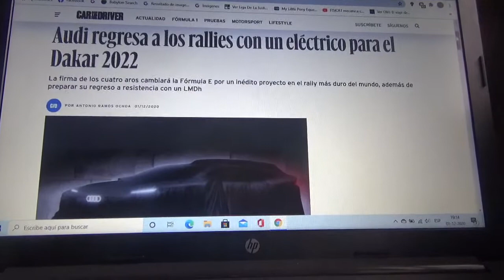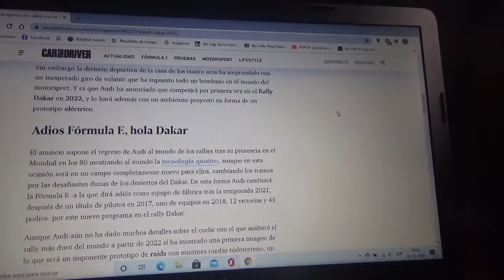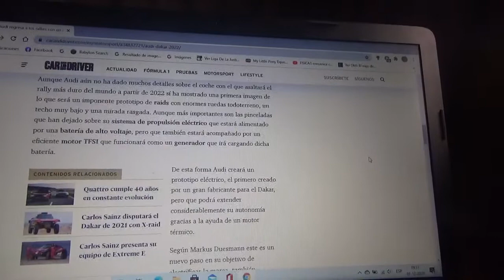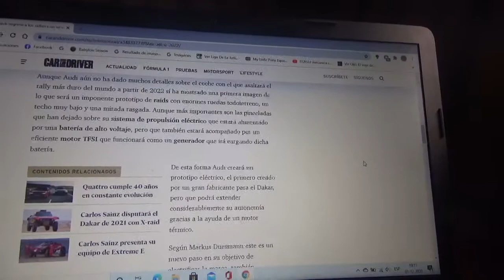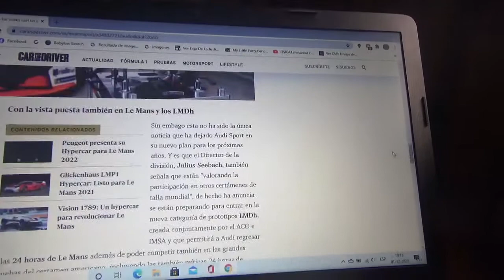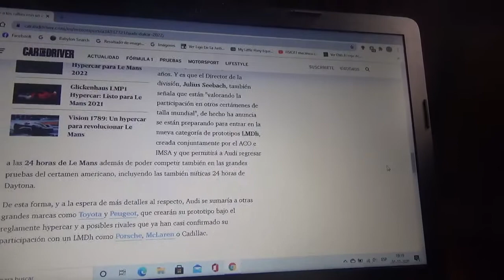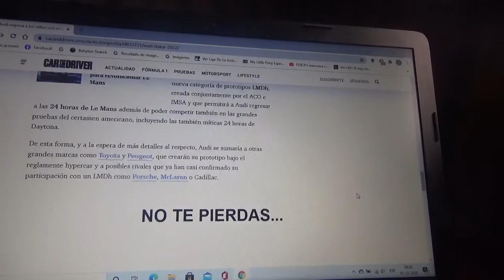Audi prepara su aterrizaje al Rally Dakar 2022 con un modelo 100% eléctrico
Se retira de la Formula E después de la Temporada 2021 y preparará su regreso al WEC y Le Mans con una máquina LMDh y además con esto la automotriz de los cuatro aros prepara su llegada a la competencia de rally mas exigente del mundo